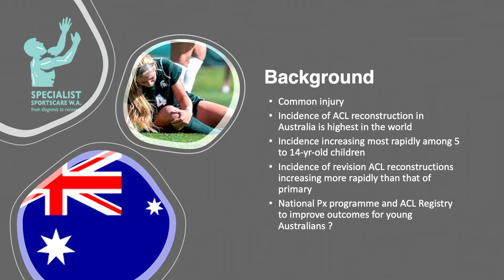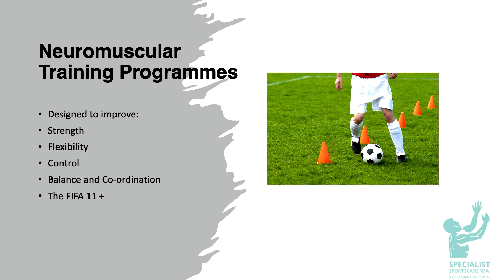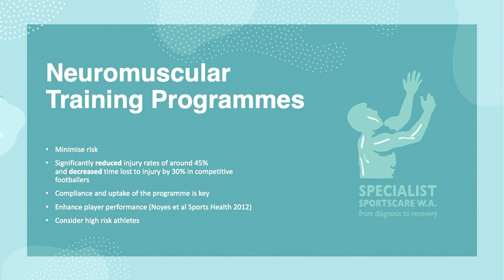Arjun Rao l The assessment and management of knee injuries in sport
This is a snippet from the previous Manual Therapy Conference.

WA Manual Therapy Conference
27th August 2022

We are honoured to have such a high calibre of presenters for the biggest and best multimodal conference designed for the manual therapist.

2022 presenters:
🔸 Dr Mervyn Travers
Pain through a predictive processing lens
🔸 Dr Toby Hall
Physical treatments for headache: Manual therapy and exercise
🔸 Shaun Brewster
Clinical Management of TMJ Dysfunction
🔸 Professor Peter O'Sullivan
Facts and myths about low back pain
🔸 Dr Sandra Mejak
A sports physicians approach to exertional shin pain

What you get:

✅ 5 highly valuable presentations for some of the leading clinicians, educators and researchers in the world.
✅ A free recording of all presentation in 2022
✅ Buffet lunch at the straits cafe
✅ Complimentary networking drinks on the sunset deck
✅ Practical techniques and break out sessions
✅ ALSO live stream tickets available

We are ACE - Advanced Clinical Education

Shaun Brewster Myotherapist and Exercise Physiologist
Bodine Ledden Soft Tissue Therapist
Plus the TEAM!

- courses
- events and retreats
- ACE online courses
- research library
- webinars
- podcasts

call us if you prefer: 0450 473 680

*Shaun and Bodine are happy to discuss...

👇 Most popular videos on our channel